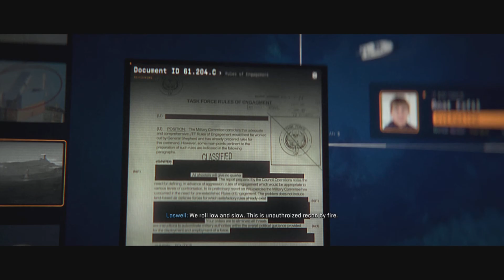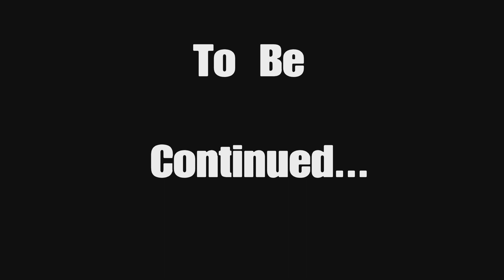Modern Warfare 2: Campaign - Part 2